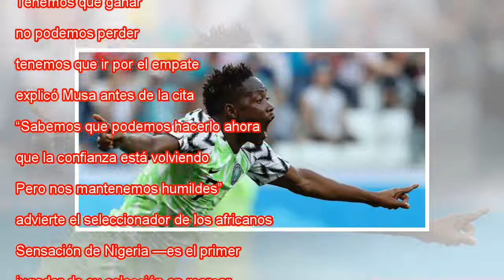Ahmed Musa, el látigo de Messi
Ampliar foto Musa celebra uno de sus goles ante Islandia. ZURAB KURTSIKIDZE EFE Ahmed Musa tenía cuatro años cuando la Nigeria de Amunike, Amokachi, Okocha y Kanu le birló el oro olímpico a Argentina en Atlanta 1996. Entonces, no sabía que Kanu se co...